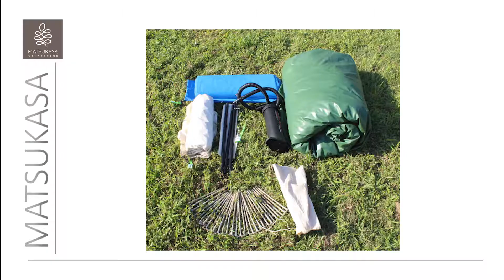Lotus Belle 3米充氣蓮花帳 搭設教學 - 松果戶外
Lotus Belle 蓮花帳 搭設
Lotus Belle｜3米充氣蓮花帳 英國豪華風 活動帳 充氣帳
購買網址與詳細規格說明

松果戶外簡介 (租裝備，買裝備，辦活動，找松果就對了)

【銷售】專營各大知名品牌，
  專營戶外帳篷、天幕、睡墊、睡袋、露營家具、戶外燈具、餐廚用品、水域用品、登山配件、背包等戶外用品。
【租賃】全國最大的戶外裝備出租，陪著您輕鬆踏入戶外的世界
  兩間工廠專業的整理，最高品質
  七間門市及據點，取還方便 網路下訂，簡便迅速
  專業諮詢，服務親切，讓您安心
【活動】舉辦團體露營最專業，帶領大家享受戶外的樂趣
  全國最大親子露營社團，冬夏令營
  FB小松鼠帶你去露營 創造親子共同的回憶
  FB小松鼠森林學園   讓孩子跨出第一步，學習成長

直營門市
▶【新北 新莊泰山展示中心】 電話：(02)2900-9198
地址：新北市泰山區同義街122號
營業時間：週一~週五(週二公休)：12:30~20:30
週六：09:00～18:00 週日：12:00～21:00

▶【新竹 尖石五峰門市】 電話：(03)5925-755
地址：新竹縣芎林鄉富林路二段693號
營業時間：週一~週五(週二三公休) : 12:30~20:30
週六 : 09:00~17:00 週日 : 10:00~18:00

▶【苗栗 泰安大湖門市】 電話：(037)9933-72
地址：苗栗縣大湖鄉富興村法雲寺7號之2
營業時間：週五~週日 : 10:00 ~ 17:00